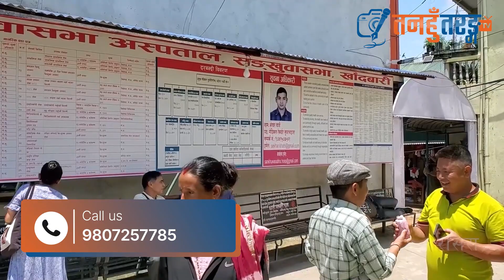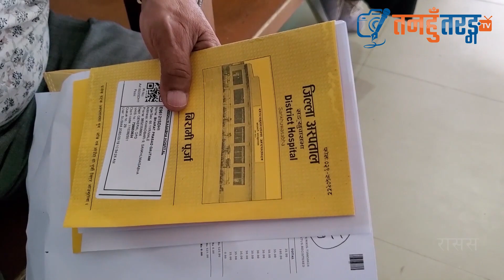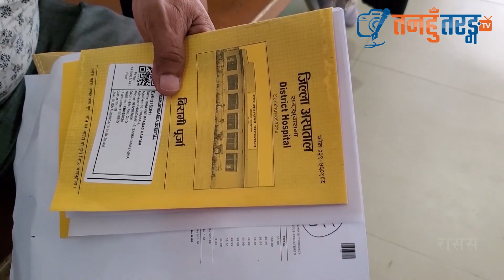संखुवासभाको भवन निर्माण नहुदा बिमारी उपचारमा समस्या tanahun taranga tv, tuday live news nepal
तनहुँ तरङ्ग टेलिभिजन ( युटुब च्यानल ) आधिकारीक रुपमा दतागरिएको तनहुँबाट प्रकाशित हुने राट्रिय पत्रिका तनहुँ तरङ्ग पत्रिका र उत्त पत्रिकाको आधिकारीक (ओइबसाईट) अनलाइ न्युज द्वारा सञ्ंचालित च्यानल हो । यस च्यनलमा सुचना , सन्देश , मनोरञ्जनात्मक भिडियो वा समचारमुलक बिषय–बस्तु प्रशारण गरीने छ । यस च्यानलमा प्रसारीत सामाग्रीले तपाई प्रती कुनै असर पर्न गएमा वा एस च्यानलवा¥य कुनै सुझाब भएमा हामीलाइ मेल गर्न सक्नुहुनेछ ।
जिल्ला अस्पताल संखुवासभा बार्षिक करिव ७० हजार विरामी उपचार गर्ने थलो हो । अस्पतालमा बिशेषज्ञ सेवा पनि भएकाले भोजपुर र संखुवासभाका बिरामीको उपचारका लागि भीड लाग्छ । तर अस्पतालको सेवा ४ दशक अघि बनेको पुरानै भवनबाट सञ्चालन हुँदा बिरामीले सास्ती खेप्न परिरहेको छ ।
District Hospital Sankhuwasabha is a place that treats about 70 thousand patients annually. As the hospital also has specialist services, there is a rush for treatment of patients from Bhojpur and Sankhuwasabha. But the patients are suffering because the hospital services are being operated from the old building built 4 decades ago.